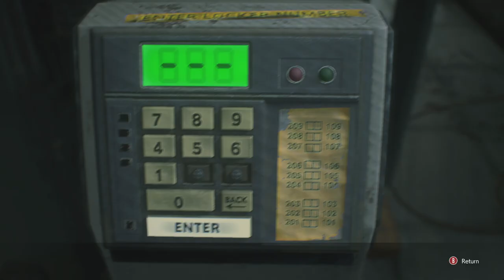RESIDENT EVIL 3 REMAKE - STARS Office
Finding the Safety Deposit Room Key and Electronic Gadget

Head into the room to your right (left if you’re facing the lobby from the entrance) you’ll find an ID Card Security Protocols note. Next to it is a case that must be opened using an ID Card. Use Brad’s that we got after taking him out earlier. Inside is some assault rifle ammo.

Merry Christmas.
Hope there is NO COVID anymore +++